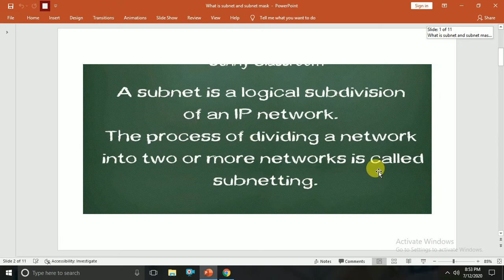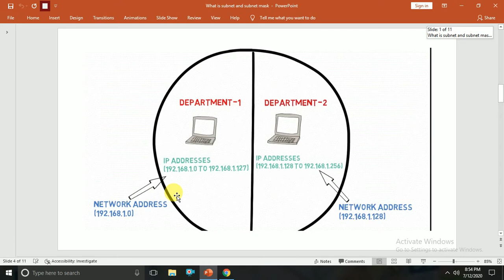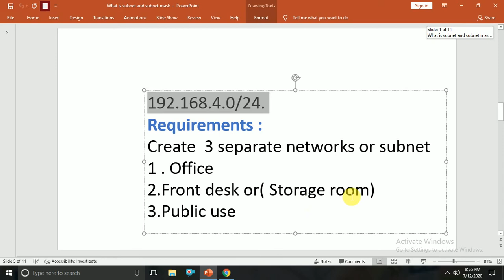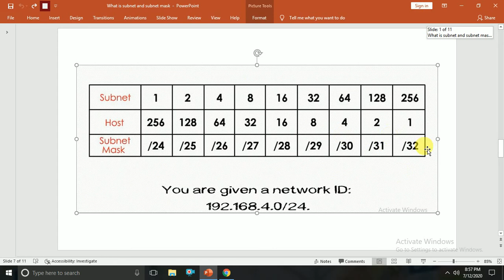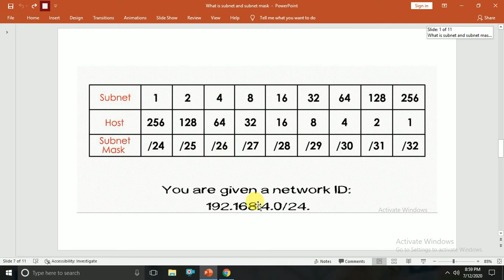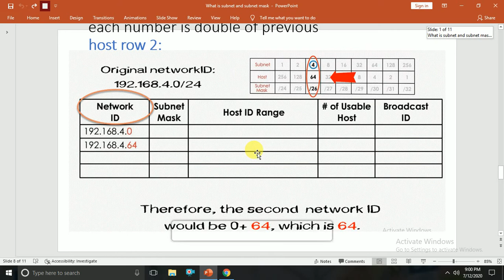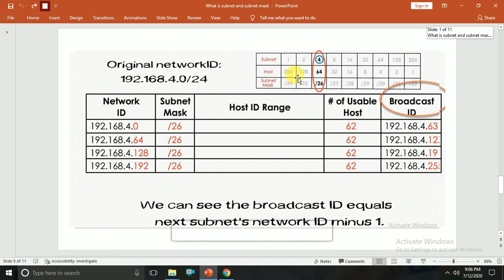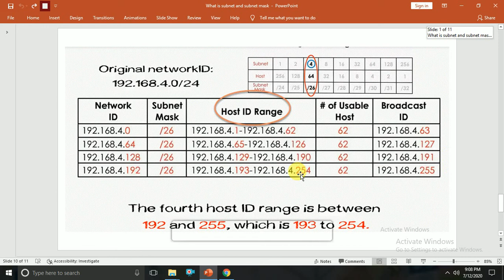subneting or sub net mask||||vu short lectures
virtual university syllabus preparation

subnet mask calculator,

subnet mask calculation,

subnet mask example,

how to find subnet mask,

how to calculate subnet mask from ip address with example,

subnetting examples,

subnet mask explained,

subnet mask ip address,
8th class math problems solutions,
math hub
math problem solution
math practic
math games
math solver
metric system
how we write bank job application
ascending or descending order
units conversion
how we find percentage
assembler diectives
classification of networks
complexity of network system
instruction set
modem
mono mode/multi mode
networks uses in daily life
PC &IR registers
registers
tiktok videos
punctuation
ramoozy oqaaf
ramozy okaaf